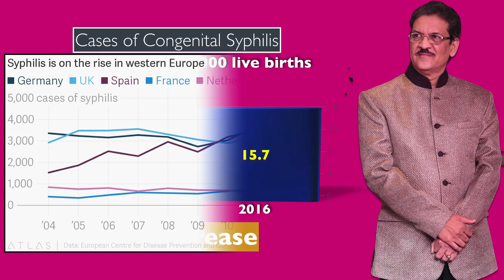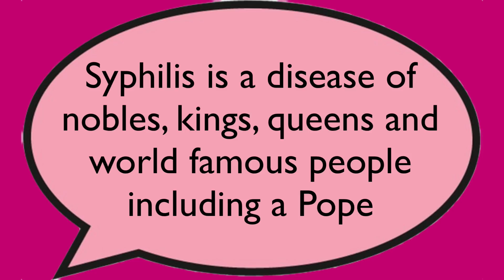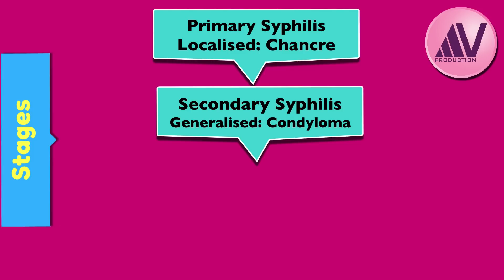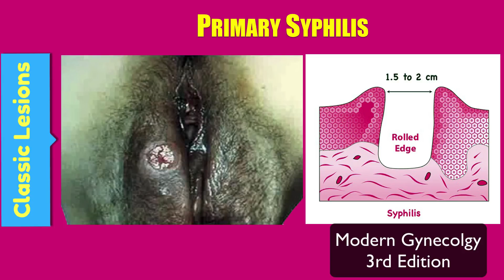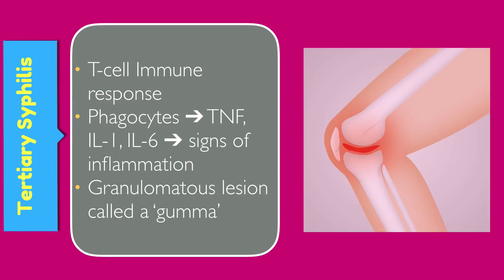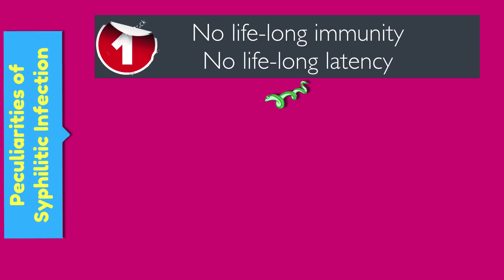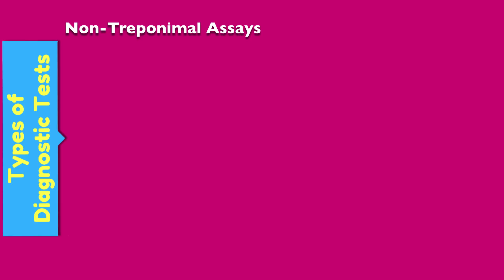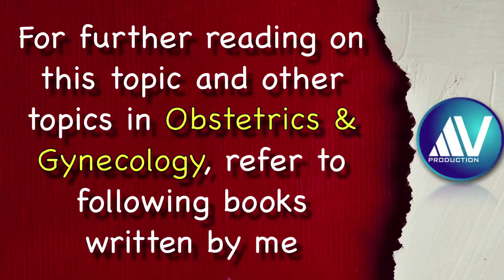Syphilis in Pregnancy Part I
In this HD video, Prof. ajit Virkud discusses the basics of Syphilis infection which is relevant to management of a case of serologically positive Syphilis case in pregnancy.